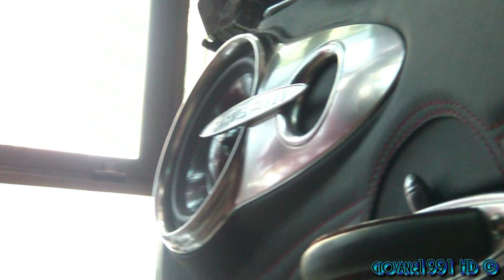Pagani Huayra - the only red exemplar worldwide (from Geneva Motorshow 2011) - 1080p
I've filmed a very special exemplar of the Pagani Huayra: it's the only red Huayra in the world at the moment, and it is one of the 2 Huayras used for the world debut at the 2011 Geneva Motorshow! After that event, the car has been brought all around the world for tons of events and presentations, and it came back in the factory just the 10th March since last year.
So yeah, all the pictures of a red Huayra you saw on the web, showed this exact Huayra. Incredible car to see, with a great paintjob! In the vid you can see also a Zonda R: click at the end of the vid to see a vid about it! Enjoy! Watch my channel for more great vids!!

Be sure to watch it in Full HD.

Shot on a Samsung HMX-H200 in FullHD and uploaded in 1080p; Pinnacle Studio Ultimate Collection 14 HD has been used for the editing.